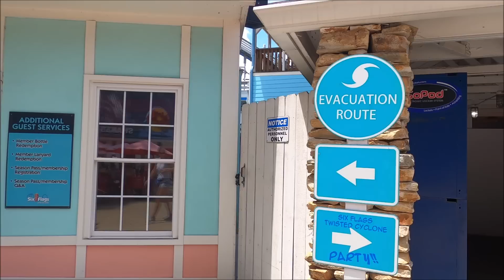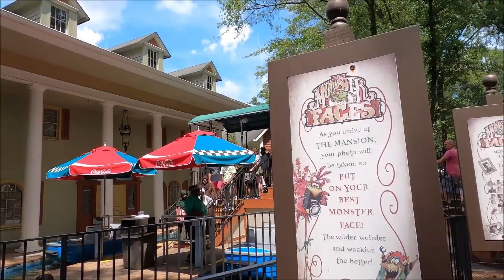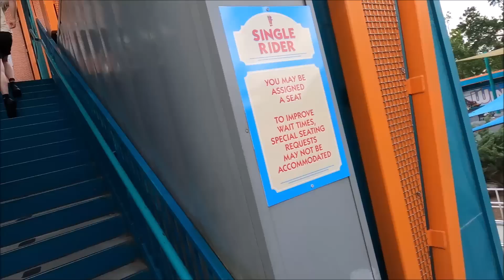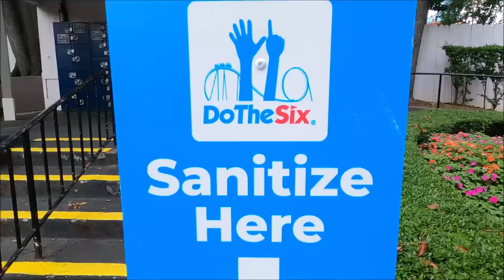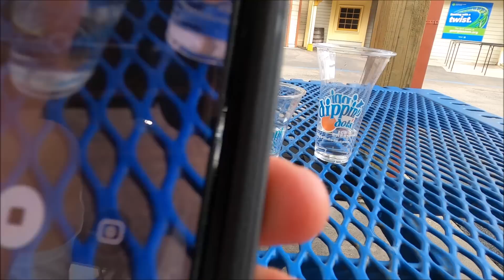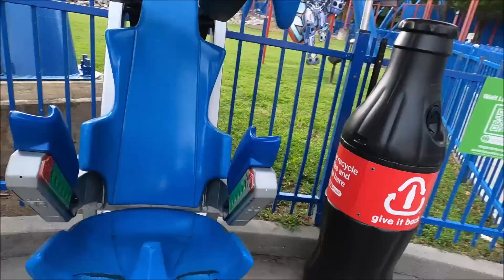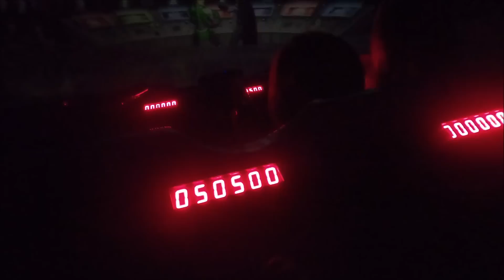Dare Devil, Goliath, &Batman Front Row (HD POV) Six Flags Over Georgia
Ready for a headache that will last a week?